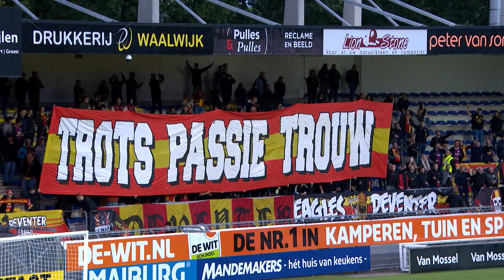Samenvatting RKC Waalwijk - Go Ahead Eagles (2021/2022)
0-1 Cordoba (15)
1-1 Büttner (60/strafschop)

Arbiter: Blank
Geel: Idzes, J. Kramer, Lucassen, M. Kramer, Bakari, Lidberg

RKC Waalwijk: Vaessen; Gaari, Meulensteen, Touba, Büttner (Lutonda/79; Van der Venne (El Bouchataoui/62), Anita, Azhil; Bakari, Odgaard, Daneels (M. Kramer/76).

Go Ahead Eagles: Hahn; Lucassen, Nauber, J. Kramer, Kuipers; Rommens, Botos (Heil/79), Brouwers; Córdoba (Deijl/79), Cardona (Lidberg/72), Oratmangoen.